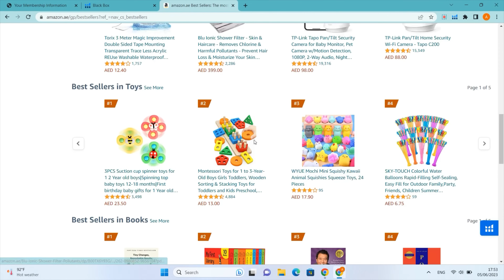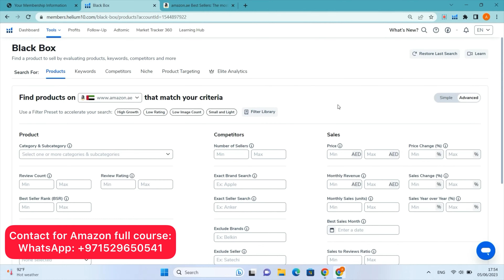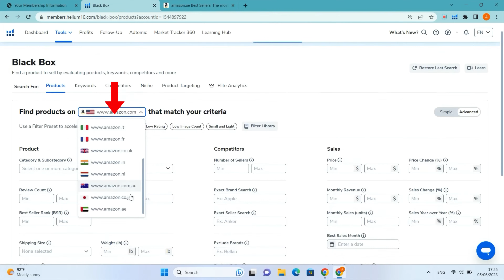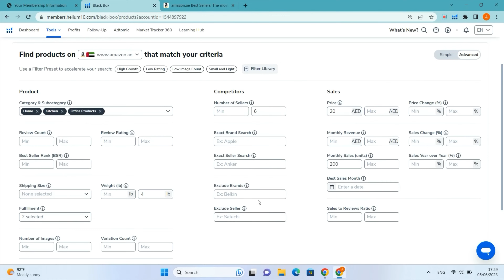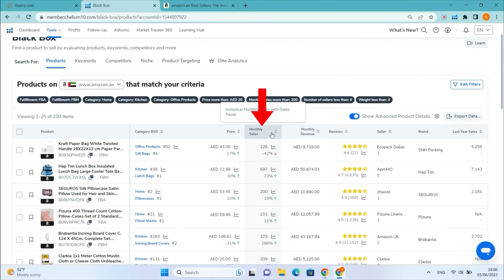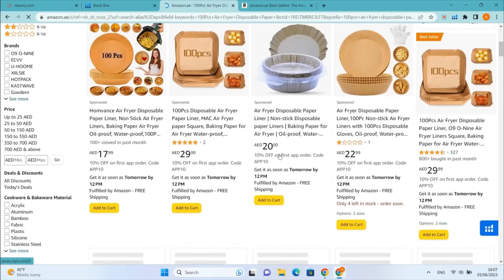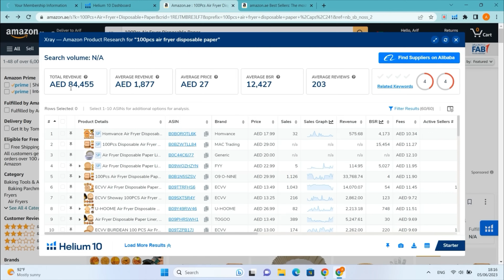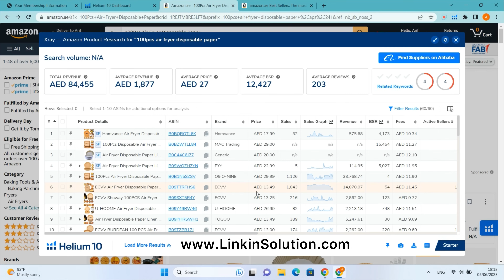Amazon Products Hunting with Helium 10 Tool in Urdu Hindi | Helium 10 Tutorial For Beginners 2023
In this exciting video, we dive into the world of Amazon product hunting, equipping you with the knowledge and tools to discover profitable products. Join us as we explore the step-by-step method and demonstrate how to effectively utilize the powerful Helium 10 tool.

If you're an aspiring Amazon seller or a seasoned entrepreneur looking for the next big opportunity, this video is a must-watch. We start by breaking down the process of product hunting, providing you with valuable insights into market research and identifying profitable niches.

With the Helium 10 tool at our disposal, we unleash its full potential, uncovering the remarkable features that make it an indispensable asset for product research. We guide you through its various functionalities, demonstrating how to leverage them to find hidden gems within the Amazon marketplace.

Throughout the video, we share practical tips, strategies, and real-world examples to help you understand the ins and outs of product hunting on Amazon. Whether you're interested in private labeling, wholesale, or retail arbitrage, this video offers valuable information applicable to different selling models.

Join us on this educational journey as we navigate the complexities of product hunting, giving you the confidence and knowledge to make informed decisions. By the end of this video, you'll have a solid foundation to embark on your own Amazon product hunting adventures and take your business to new heights.

Don't miss out on this opportunity to learn from experienced sellers and discover the power of the Helium 10 tool. Hit the play button now and let's embark on this exciting Amazon product hunting expedition together!

Remember, the world of Amazon product hunting is waiting for you—let's uncover the possibilities together!